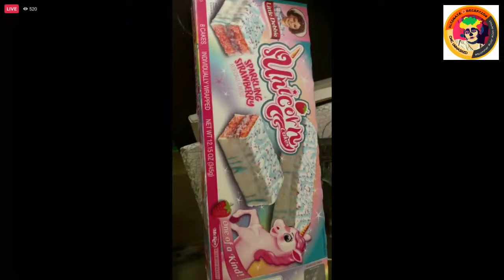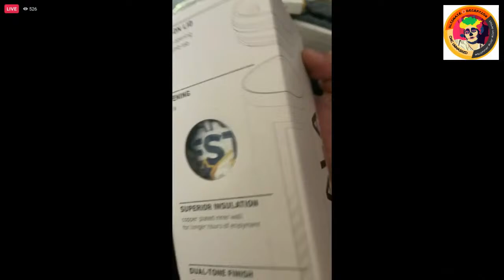The Ultimate Deception 05.04.2022